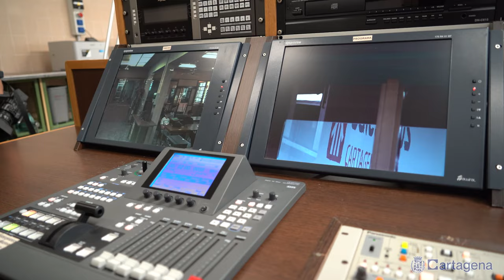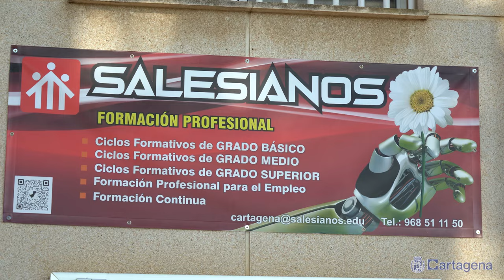Visita a los nuevos ciclos formativos de Formación Profesional de Salesianos